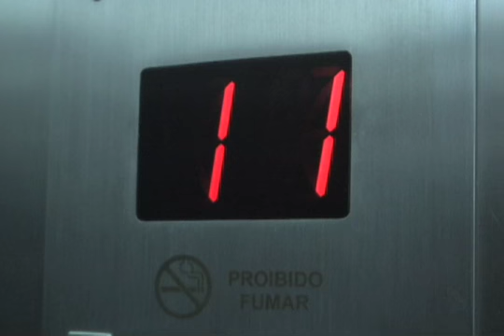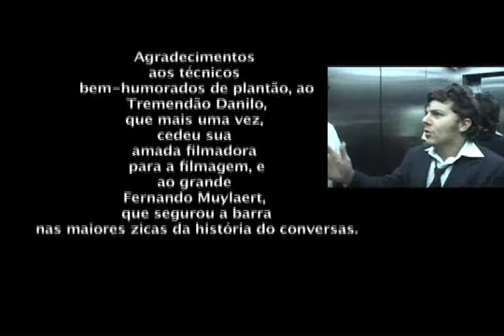Funcionário Estranho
49˚ eps no Geral.
"Conversas de Elevador" - 2˚ Temp.  14° EP

Edgar percebe que o desemprego não é uma maravilha, e resolve começar a procurar trabalho, só que a maré não está para peixe.

Participação: Fernando Muylaerte